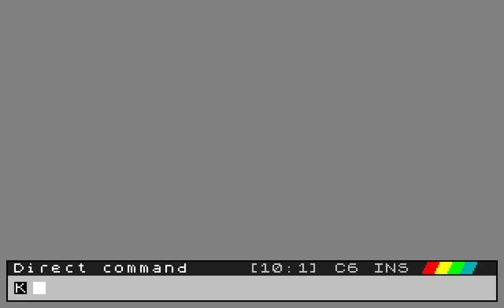Galaxy (better version)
Same as previous but with less framerate issues due to YT.